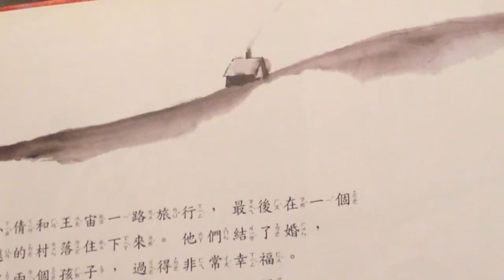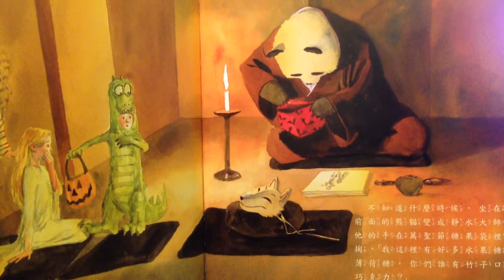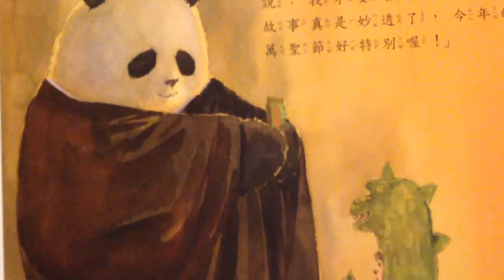看水似是水（3）